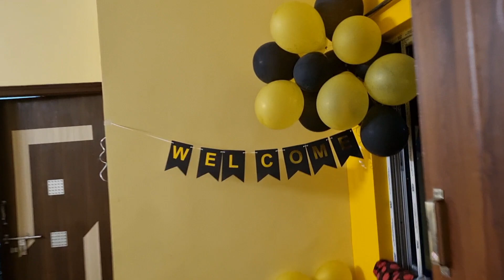হঠাৎ করে এতো আয়োজন কিসের🤔 | ভাইজির প্রথম আমাদের ফ্ল্যাটে আসা🌻🎉 | MISS SEN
Hello,
Asa kori ajker video ta tomader valo legeche. jodi vlo lage tobe

© all the content in this video is made by the creator (Indrani Sen). content displayed is subjected to copyright. Please do not use any photos or content without first asking my permission.